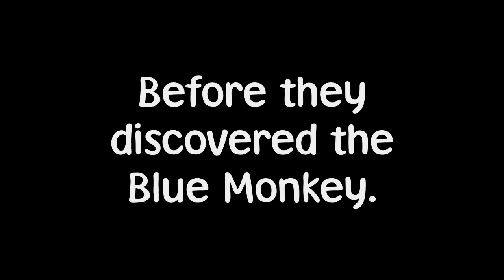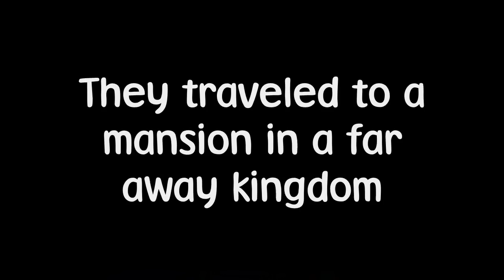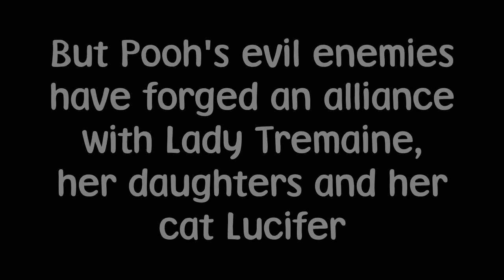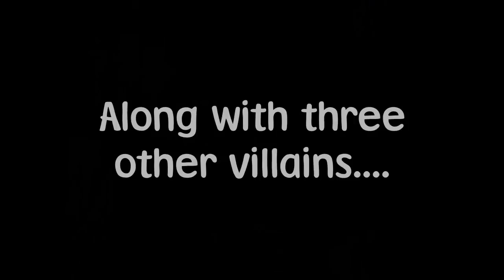Winnie the Pooh meets Cinderella Trailer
Here's a trailer of my next movie known as my first Pooh's Adventures prequel: Winnie the Pooh meets Cinderella enjoy!

Note 2: PUTERBOY1, STAY OUT OF THIS!!!
Note 4: Kronk and Zhane will be absents due to it's past adventure
Note 5: This film takes place before Pooh's Adventures of The Emperor's New Groove and Yakko's Pooh and Ash's Adventures of Scooby Doo: The Headless Horseman of Halloween
Note 6: I would like to give Yakko credit for sending me the Scooby-Doo and Scrappy-Doo footage
Note 7: Note 7: After I do this film, Yakko Warner and Shadow101815 will be doing Winnie the Pooh meets Cinderella (2015) (with the TMNT opening a portal to an alternate dimension of Cinderella). to see Yakko's trailer.

The Grand Duke of Owls © Don Bluth and The Samuel Goldwyn Company